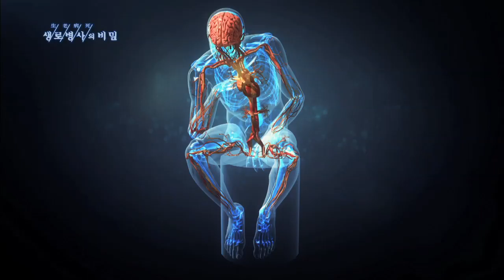알츠하이머 치매는 왜 생기는 걸까 - (20130814_469회 방송)_황혼의 동반자, 알츠하이머 치매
[황혼의 동반자, 알츠하이머 치매]

[ 원고정보 ]
알츠하이머는 뇌에 이상단백질이 쌓이는 병이다. 뇌 속에는 느끼고 기억하며 행동하게 하는 천억 개 이상의 신경세포가 있는데, 여기에 베타아밀로이드가 뭉쳐 쌓이면, 신경세포가 파괴된다. 이런 신경세포 파괴가 뇌 전반으로 확산되면서 우리의 뇌는 서서히 죽어가는 것이다. ■ 아밀로이드 베타 단백질이 많이 쌓이면 그것이 직접 뇌세포를 죽이는 것도 있지만, 2차적으로 뇌 안의 다른 병변을 일으킨다든지 염증도 일으키고 뇌 안에서 세포의 골격격을 만드는 타우 단백질이란 것의 과잉 산화 반응을 일으켜서 세포가 저절로 고속도로를 못 만들어 세포가 안에 골격을 못 만드니까 사멸하게 되고 여러 가지 2차적인 병리 기전을 유발합니다.